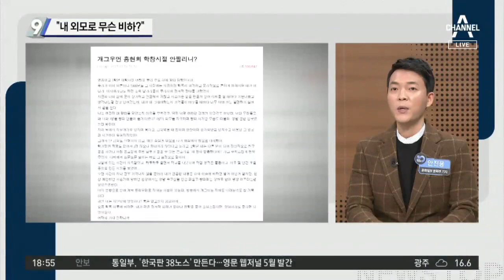홍현희 “내 외모로 무슨 친구 외모 비하?”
■ 출연 : 김관옥 계명대 교수, 김경진 전 국회의원, 김태현 변호사, 안진용 문화일보 문화부 기자, 이도운 문화일보 논설위원, 장예찬 시사평론가

[김종석 앵커]
개그맨 홍현희 씨인데요. 고등학교 시절인가 봅니다. 외모 지적하면서 왕따 시키던 시절이 떠오르고, 급식 먹을 때 밥, 반찬 손가락만큼 던져주고 비웃었다. 이런 학교폭력 폭로글이 올라왔거든요?

[안진용 문화일보 문화부 기자]
최근에 특정 온라인 커뮤니티를 통해서 계속적으로 이런 글이 올라오는 데요. 마찬가지로 그 커뮤니티에 올라온 글입니다. 고등학교 시절 홍현희 씨와 함께 학교를 다녔고요. 물리적 폭력보다는 정서적인 폭력을 당했다는 얘기가요. 본인을 왕따시켰고 외모를 지적했고 지우개 가루를 던지고 욕을 했다는 것이었거든요, 앞선 다른 학교폭력에 비해서 수위가 낮을지 몰라도 본인은 굉장히 괴로웠고, 지금은 홍현희 씨가 TV에 나와서 개그를 하는 모습을 보는 것 자체도 굉장히 괴로워서 글을 올리게 됐다고 주장하고 있습니다.

[김종석]
여기까지가 폭로한 사람의 주장인데요. 학교폭력에 대해서 해명하면서 이런 눈에 띄는 해명은 처음 봤거든요? 학창시절 내 외모도 지금과 다를 바가 없었는데 무슨 친구 외모 비하하면서 왕따를 시켰겠는가. 이거 저희가 어떻게 받아들이면 됩니까?

[안진용]
일단 본인이 그만큼 억울하다는 얘기를 하고 싶었던 것 같은데요. 홍현희 씨 대처가 앞선 사례와 좀 다르기는 해요. 보통은 입장이 나올 때까지 시간이 좀 걸리는 편이었는데요. 홍현희 씨는 굉장히 빠르게 입장을 냈고요. 소속사를 통했지만, 본인의 얘기를 정확히 했습니다. 나는 떳떳하다. 그러니 직접 만나서, 대면해서 얘기를 해보자. 나는 문제될 게 없다는 입장을 밝힌 거고요. 소속사에선 이런 주장을 합니다. 이미 수년 전부터 댓글 등을 통해서 상습적으로 허위주장이 올라오고 있어서요. 이것에 대해서 이번에는 단호하게 법적대응을 통해서 시시비비를 가리겠다고 강경한 입장을 내놓았습니다.